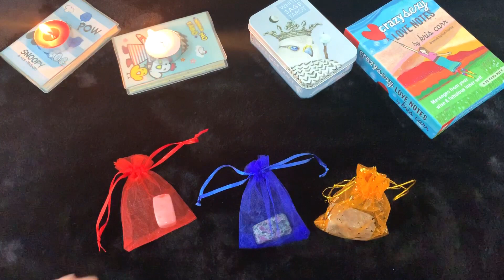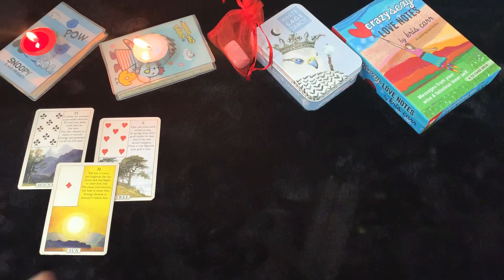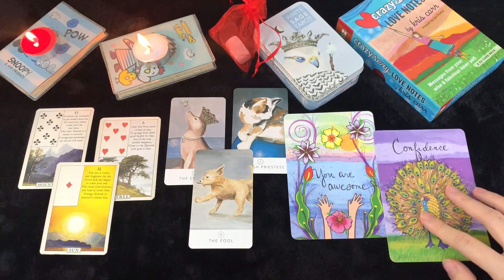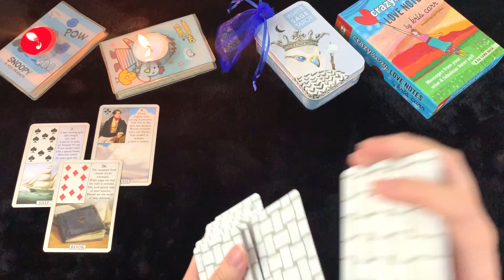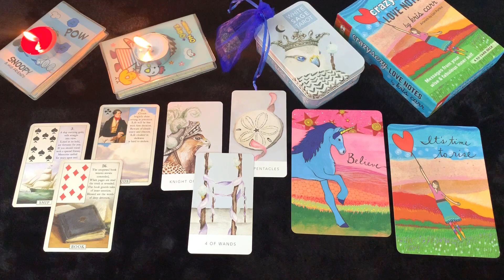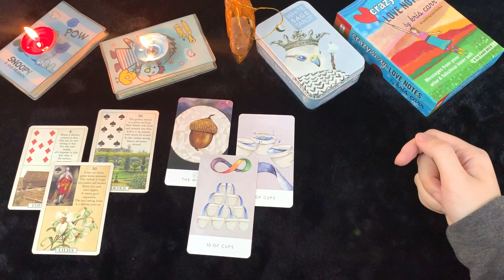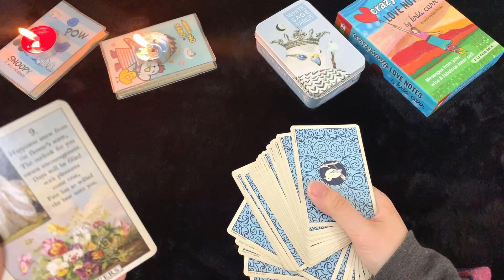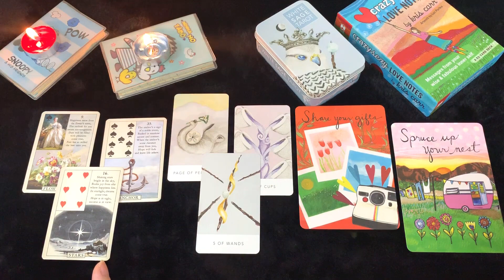Chọn 1 tụ bài - DỰ ĐOÁN TUẦN MỚI (13/4-19/4)